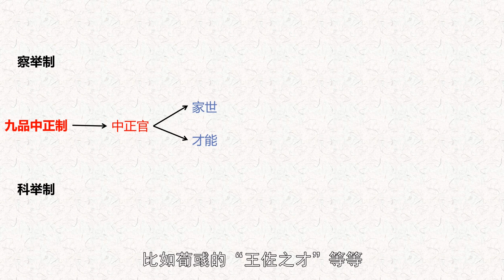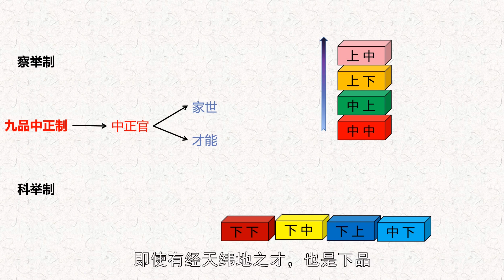三國武將普遍出身不高，為什麼？曹操為何要死磕士族（門第）？| 三國官制02 | 文大郎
讀懂了士族，就能讀懂三國許多費解的問題。士族政治深入到三國官僚體系的方方面面，已成為三國時期左右決策的最重要力量。本期帶來三國官制第二集——只有一个曹操。